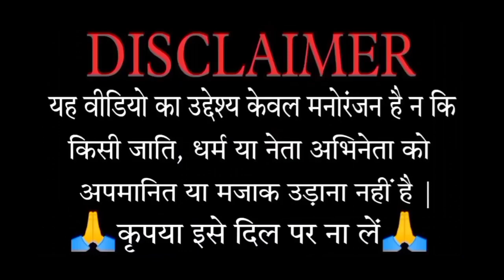Cricket comedy | रोहित शर्मा, विराट कोहली,KL राहुल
hate on anyone I talk about in my video, this channel
is to entertain people and lususually focus on joking
about what the people are donig not the individual
themselves,don't go spreading hate it's all for laughs.

ted by copyright statute that my otherwise be